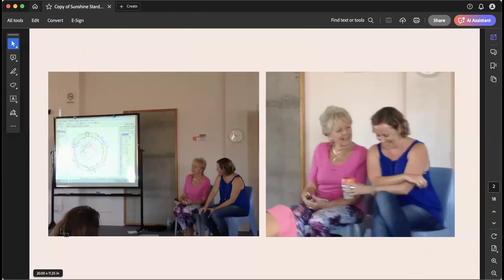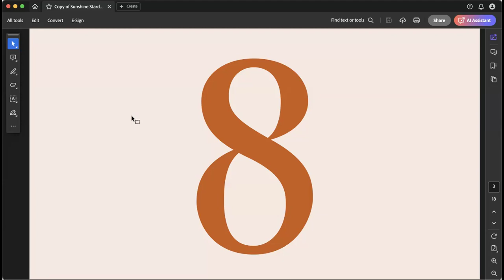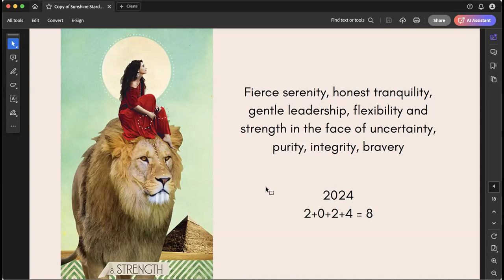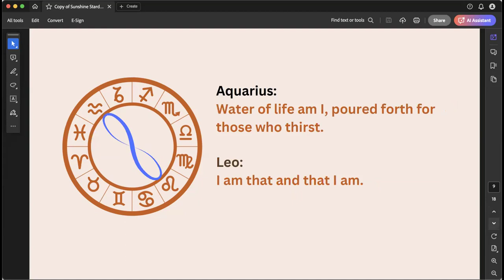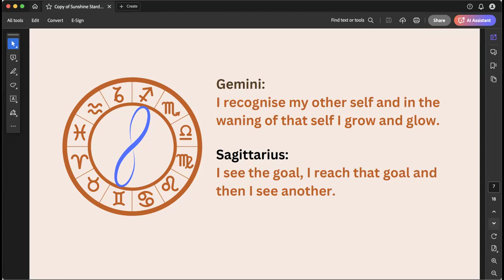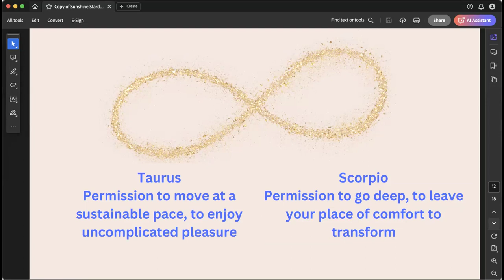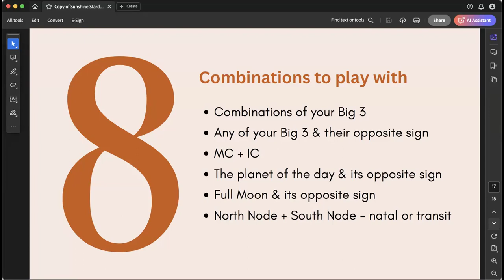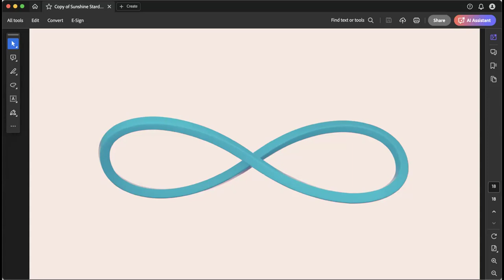Centered in the Stars (Dene Mason)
Hội nghị USR 38 - Ngày 6. Chiêm tinh nội môn, 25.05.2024.
Hội nghị quốc tế thường niên về minh triết thiêng liêng do Viện Đại Học Bảy Cung và trường Morya Federation tổ chức.